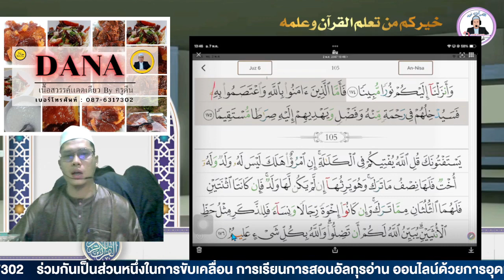ฝึกอ่าน ทบทวน พร้อมอธิบายรายละเอียดสูเราะฮฺอันนีสาอฺอายะฮฺที่ 175-176จบ